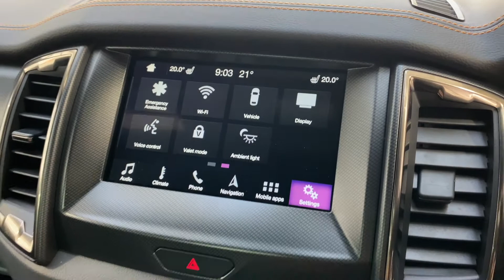Ford Ranger 3.2 TDCi Wildtrak Double Cab Pickup Auto 4WD Euro 6 4dr